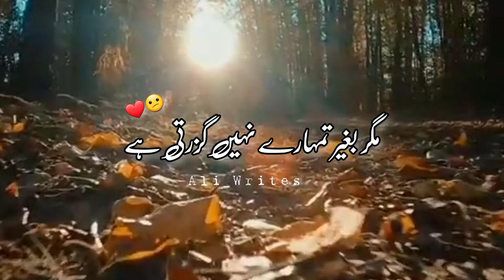True_Lines_Urdu_Best_WhatsApp_Staus | Urdu_Poetry_Status | shorts_shortvideo | 16th 2022 Ali_Writes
Cover Topic :
Your quarries:-
Best Collection of Poetry Of BreakUp😩SAD😞 BrokenHeart💔Romantic
Ali Writes;

Urdu shayari
Status lines
Iqbal poetry
Ghalib shayari
Urdu ghazal
Barish poetry
Mirza poetry ghalib shayari
Eid poetry
Iqbal shayari
Iqbal poetry
Joh- Elia shayari,
Urdu-sher
Munafiq shayari
Judai poetry,,
Allama Iqbal ki shayari
Narazgi poetry
Khamoshi poetry
Dukhi poetry,
Badmashi poetry,
Faraz shayari,
Poetry about life in urdu,
Ghalib shayyari in urdu,
Urdu lines Poetry
Allama Iqbal poetry in urdu students
Rekhta poetry
Urdu poetry in english Best lines
Poetry sms

True Lines  Heart Touching  Words  Shayari Poetry | Celebrities Shayari
Accounts:
Snack Video ID:- Ali_Writes228
Likee ID:- Ali_Writes228

Live :-
Sargodha